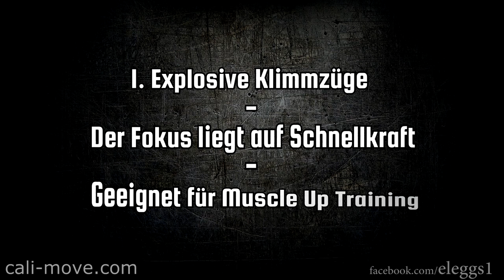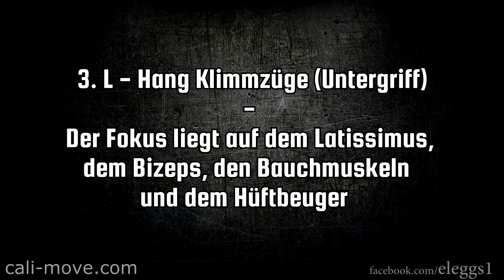Klimmzug Programm für Fortgeschrittene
Eine Klimmzug Routine für Fortgeschrittene.